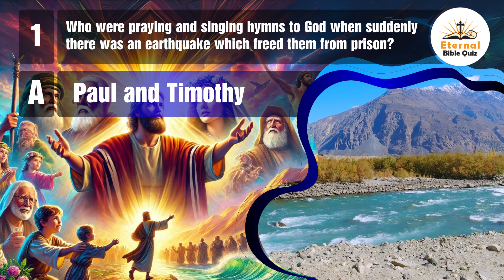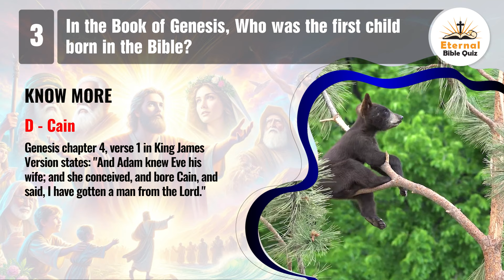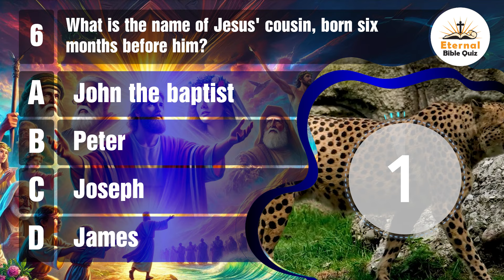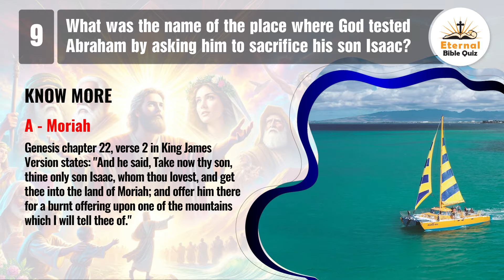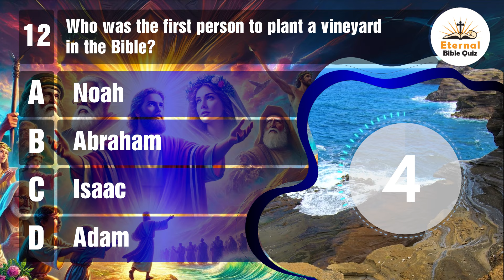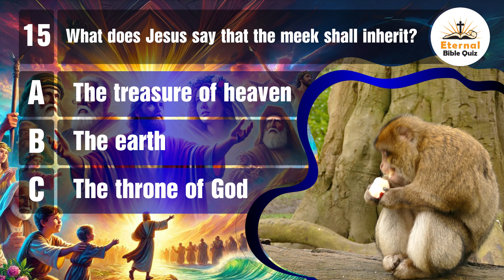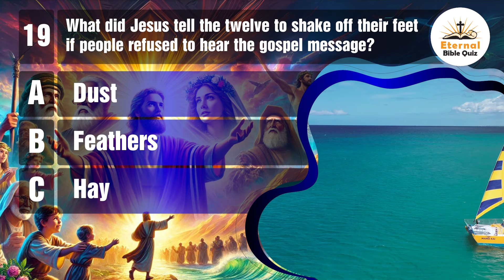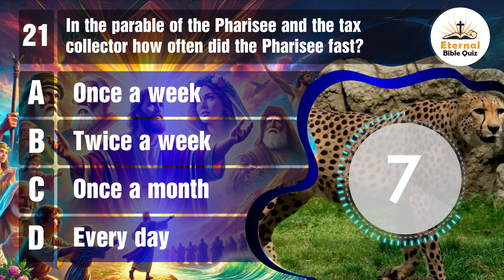Can You Ace This Bible Quiz? 21 Bible Questions To Test Your Bible Knowledge - Eternal Bible Quizzes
Calling all Bible enthusiasts!
📖 Ready to unlock the secrets of the Scriptures?
Put your Bible knowledge to the test with this challenging quiz! See if you can ace these 21 questions and prove your knowledge of the Bible. Eternal Bible Quizzes are here to challenge and entertain you, so get ready to test your knowledge!

00:00 - Intro Eternal Bible Quizzes
00:27 - Question 1.
01:22 - Question 2.
02:12 - Question 3.
03:10 - Question 4.
03:59 - Question 5.